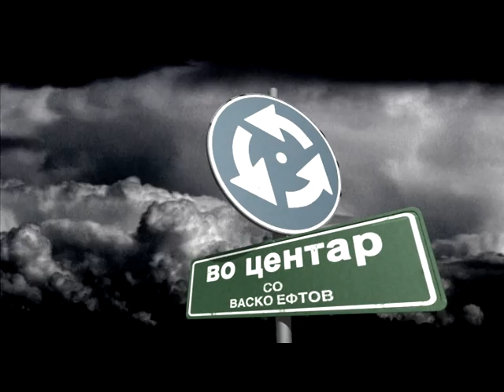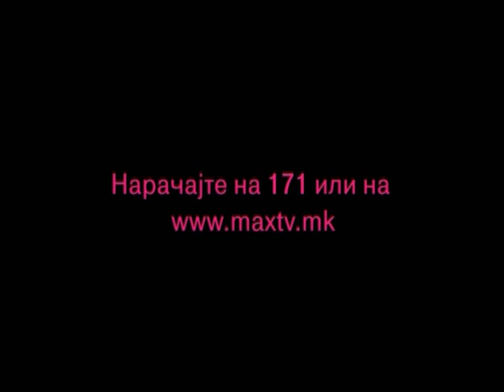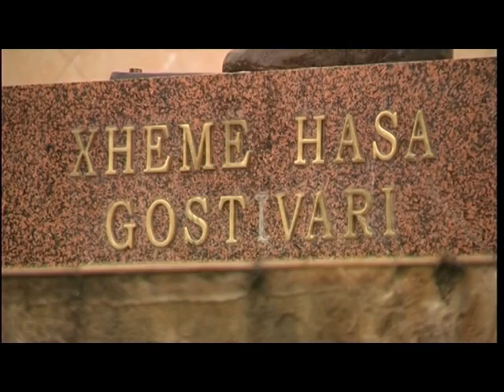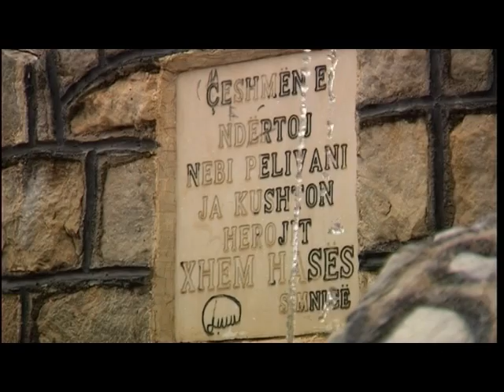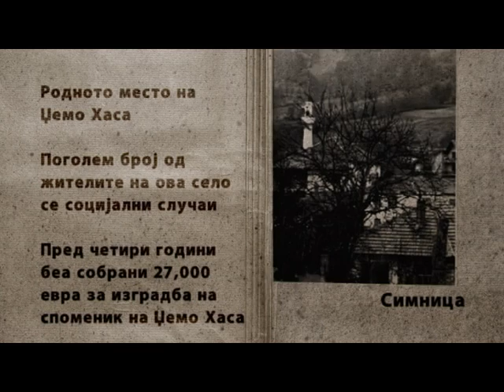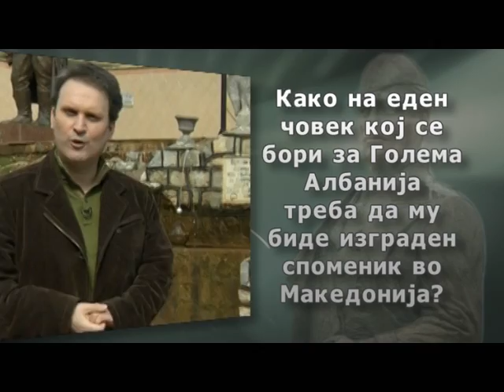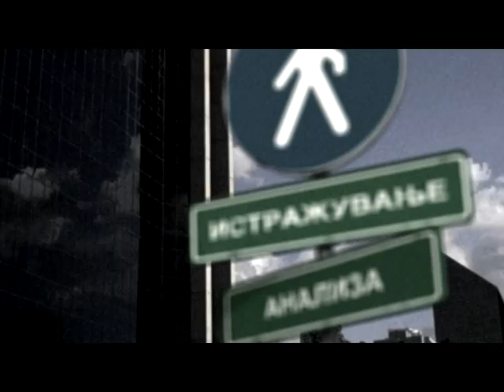VO CENTAR Koj e balistot Dzemo Hasa!?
Во Центар со Васко Ефтов: Кој е балистот Џемо Хаса!?